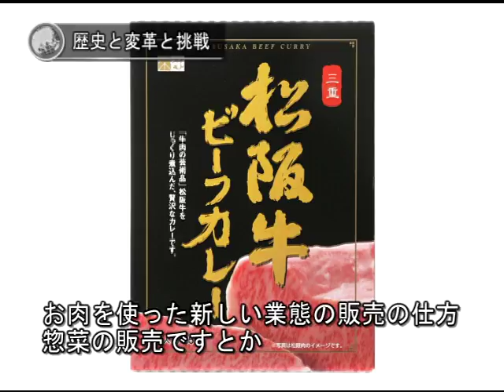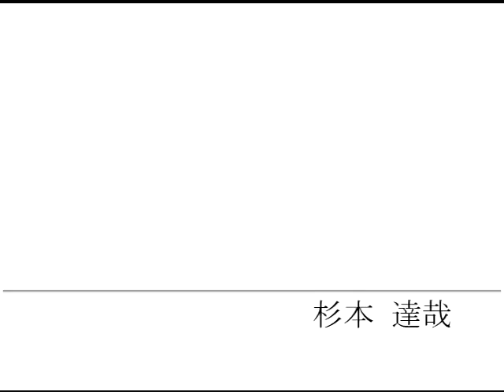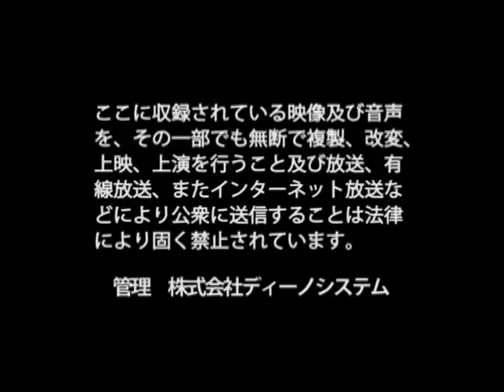杉本食肉産業株式会社 杉本 達哉 / 日本の社長.tv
～老舗でありながら新しいことにチャレンジする会社～
食肉及び加工品の卸売・小売販売など手がける杉本代表。牧場と直接契約し、生産者の顔が見える安全な食肉を使用する。杉本代表は消費者が求める安全で高品質な製品を企画・開発し、生産から加工、販売まで新鮮な状態でスピーディーに配送できる一貫体制をとっている。